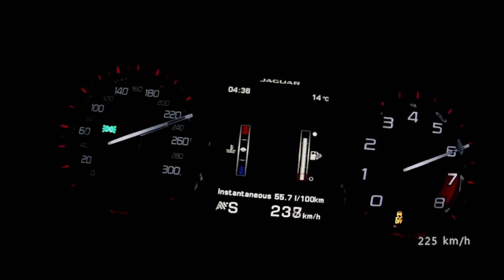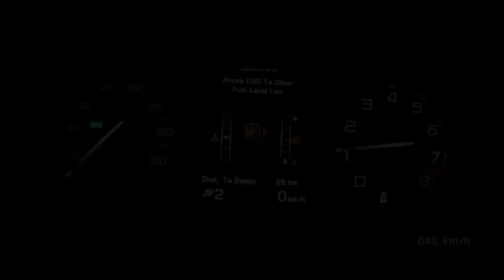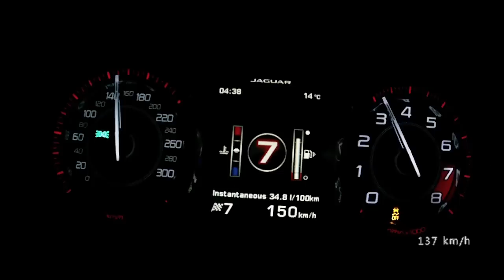Jaguar F-Type S 2013 - acceleration 0-270 km/h, top speed test and more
Very good dynamics and top speed, but F-Type S with 380 PS is not faster than the Porsche Cayman S with only 325 PS, probably due to its overweight (~200 kgs) and worse aerodynamics.